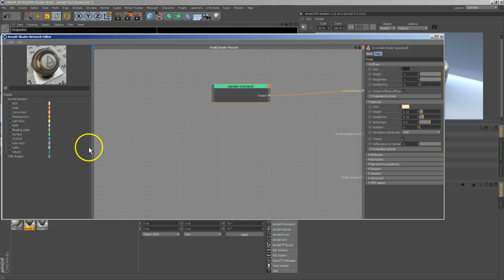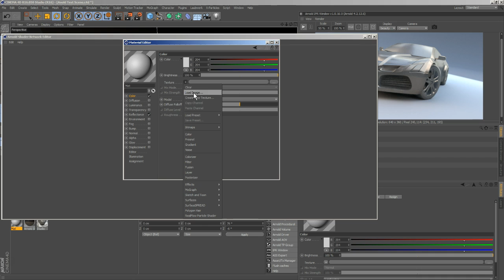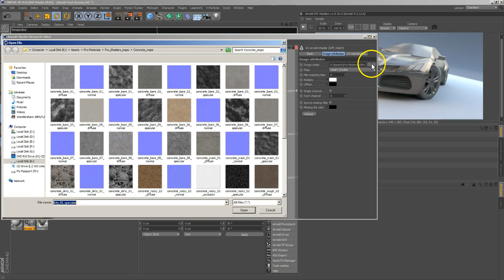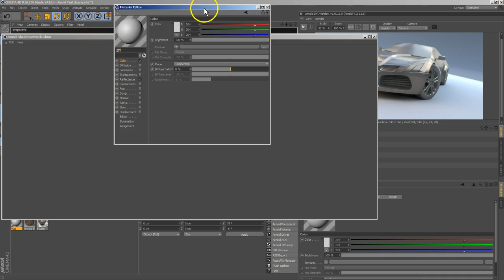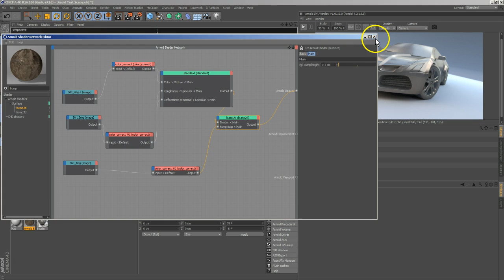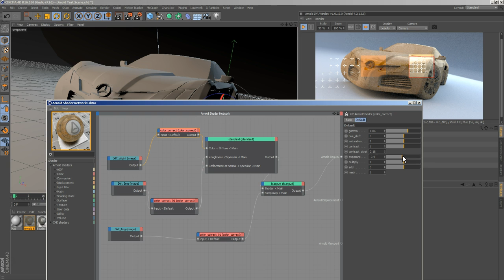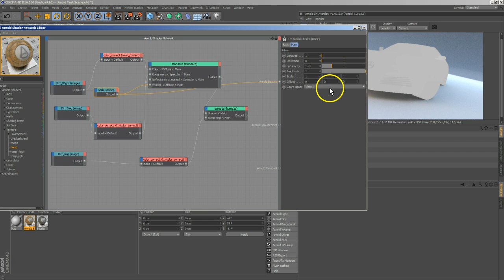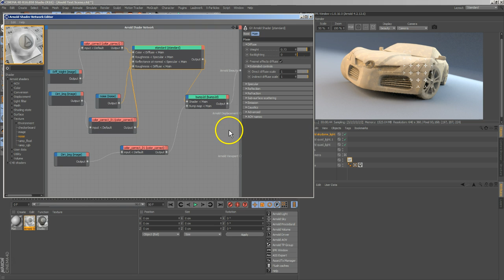03 C4DVFX Arnold Nodes